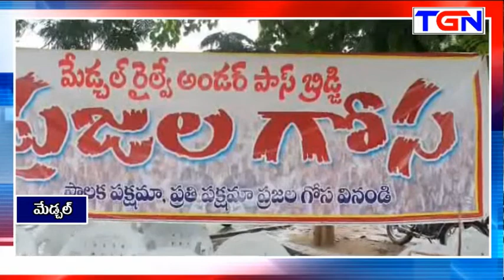చలో మేడ్చల్ రైల్వే అండర్ పాస్ బ్రిడ్జ్ ప్రజా గోస I TGN News I